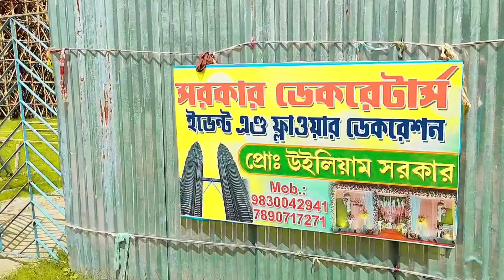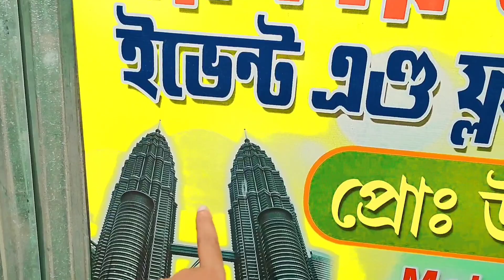kolkata durga puja malaysia twin tower hindi | kalyani iti more durga puja 2022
malaysia twin tower durga puja theme | kalyani iti more durga puja 2022 | Kolkata Durga Puja 2022

My Name Is Gobin Rava, Belong Small Village From.
I Loved Travelling & Loves ❣️ Making Vlogging 💙Video  It's My Pleasure 🥰
My Dream💫✨ 🤟😍 Is ❤ World Tour Traveling 💕
🔴NEw Vlogs Weekend ( 2-3 )
🔴Let's Explore World 😍
🔴BroKen HinDi Language में !
kalyani iti more durga puja 2022 kalyani luminous club durga puja malaysia twin tower durga puja